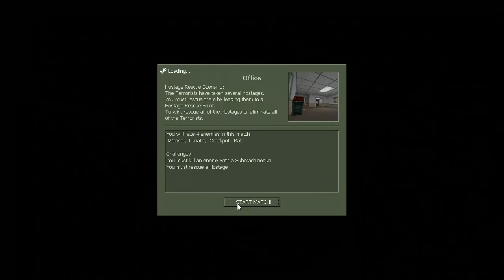counter strike condition zero game play || tour of duty 1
please support this is our fifth video
MAP -: dust,office,prodigy
for another gaming videos of game you can comment in the comment box below.
Counter-Strike: Condition Zero is a multiplayer video game, the follow-up to Counter-Strike. The game was released in 2004 using the GoldSrc engine. Wikipedia
Initial release date: 23 March 2004
Engine: GoldSrc
Series: Counter-Strike
Platforms: Microsoft Windows, Linux
Developers: Valve Corporation, Turtle Rock Studios, Gearbox Software, Ritual Entertainment
Publishers: Valve Corporation, Sierra Entertainment, Vivendi, Vivendi Games